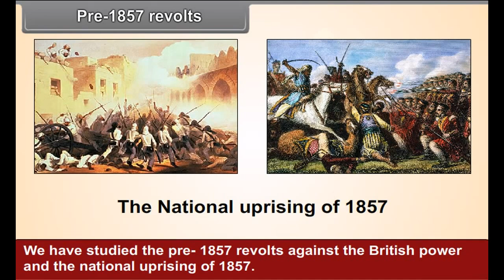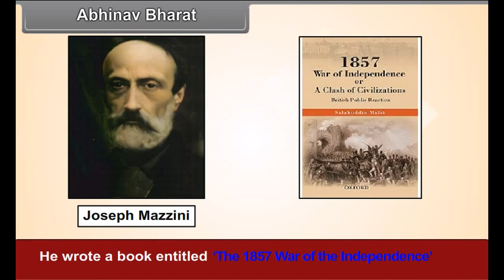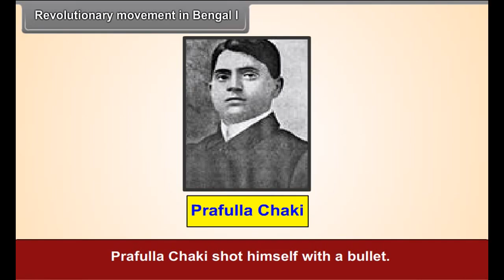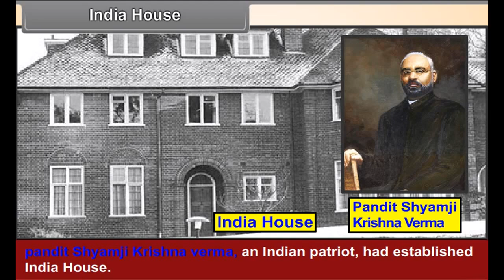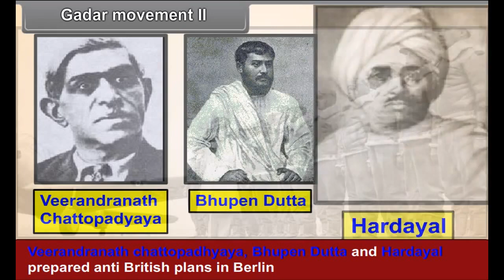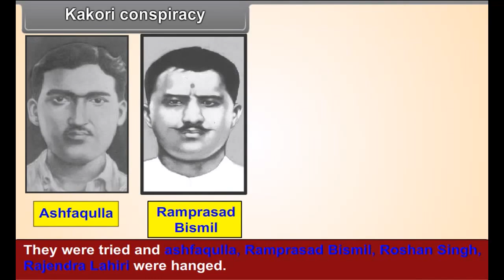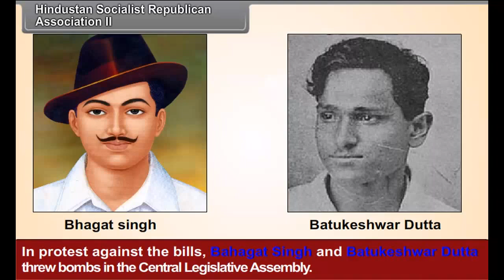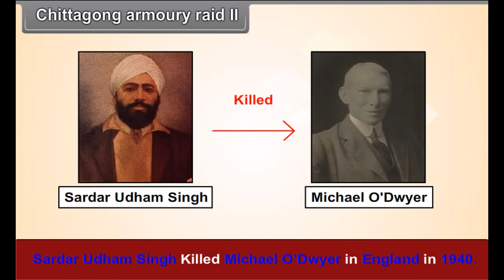class 8 social science the revolutionary movement